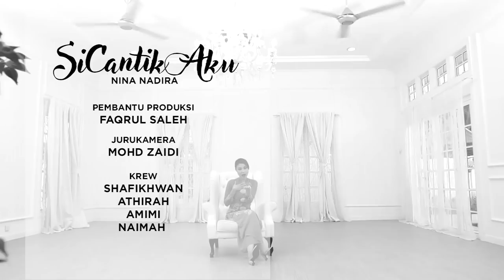SI CANTIK AKU - NINA NADIRA feat. Toby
Siapakah Si Cantik di hati kita?

Sebenarnya mereka sentiasa berada di sekeliling setiap individu. Cantik tidak semestinya dari luaran, tetapi ianya lahir dari hati yang suci. Cintailah mereka yang sentiasa bersama kita tanpa mengira susah mahupun senang. Merekalah sebenarnya yang mencantikkan kehidupan kita.

Single terbaru dari Nina Nadira - Si Cantik Aku , lebih menggambarkan identiti Nina dan genre yang lebih menyerlahkan  suaranya.

Lagu yang memaparkan kasih sayang dan cinta kekeluargaan yang  indah dalam kehidupan seharian dari mata seekor kucing yang bernama Toby. Malah kucing juga dapat merasai kasih sayang sesama mereka.

Hayati dan nikmati muzik video ini. Enjoy!!!

SI CANTIK AKU

Dan bila engkau datang.
ku terpaku melihatmu.
terasa kebas seluruh , anggotaku
melihat wajah yg ayu,
aku terpegun

dan bila kau disisi
menyentuh pipi ini.
wangianmu menusuk disanubari
menggetarkan jiwa ini
aku terjatuh .

dengarkan lagu ini ,

Biarkan aku pimpin jemari lembutmu.
biarkan aku bawa, kau bersamaku
Biarkan satu dunia , bangga padaku
kerna ku ada kamu,
Si Cantik Aku.

Dan bila aku resah..
ku ingin kau ada , bersamaku,
jadilah bunga di hati ini,
yg mekar dan mewangi.
aku terpaku

dengarkan lagu ini.

Si Cantik Aku.

Genggam erat tangan ku sentiasa.
Jangan pernah kau lepaskan tanganku
ku tak ingin engkau pergi dariku
setialah denganku
oohhh ..

(modulate)

Si Cantik Aku.

TELCO CODE:
Celcom : SMS CMT 292217 send to 295933
DiGi : Type CT 1337035  & Send to 20000
Maxis : Dial *131*583539 and press 'CALL/SEND'
U-Mobile : SMS CRM 7355029 send to 28383

NINA NADIRA

LMA TALENT HOUSE SDN BHD

Song: SI CANTIK AKU
Artiste: NINA NADIRA
Song by : Paanjebs
Lyric: Paanjebs
Painting by : Yazeed
Kebaya Nina : Dodo Arts & Fashion
Copyright: LMA Talent House Sdn Bhd

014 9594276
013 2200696